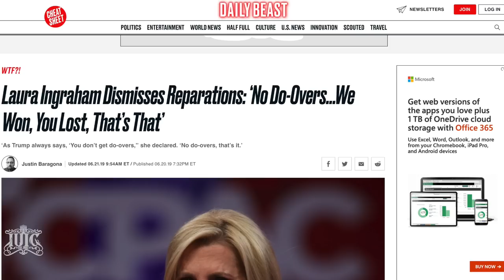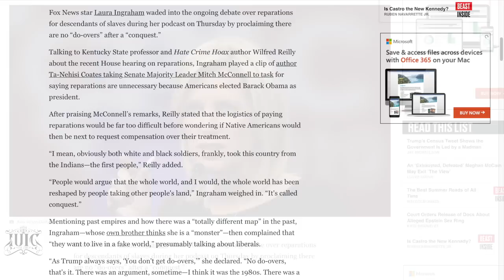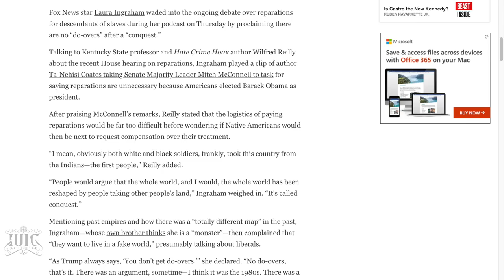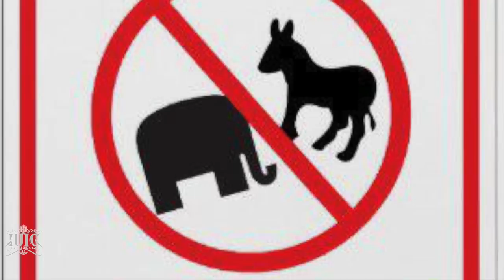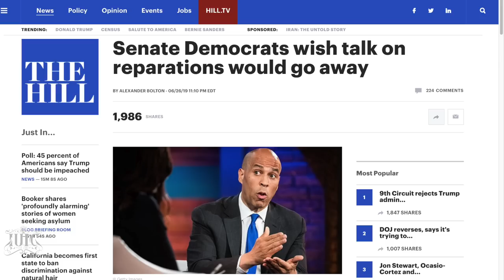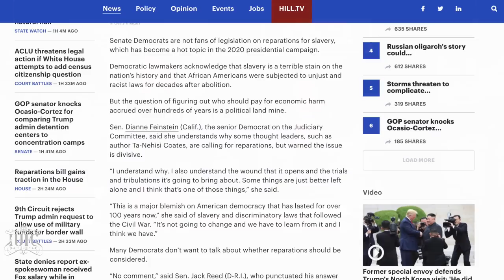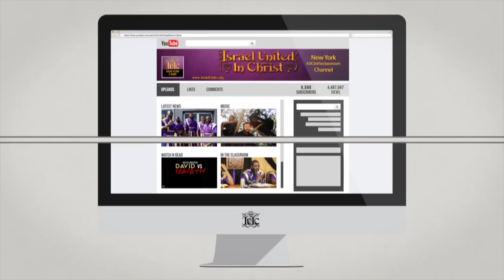IUIC | 15 Minutes with the Captains | The 4th Of "Ju-Lies!"